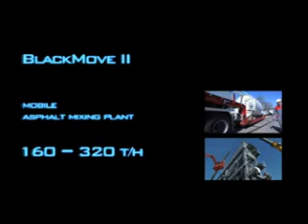BlackMove II - Mission 1 (en) - Wheeled mobile asphalt mixing plant - Ammann Group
Asphalt mixing plant made by Ammann Group